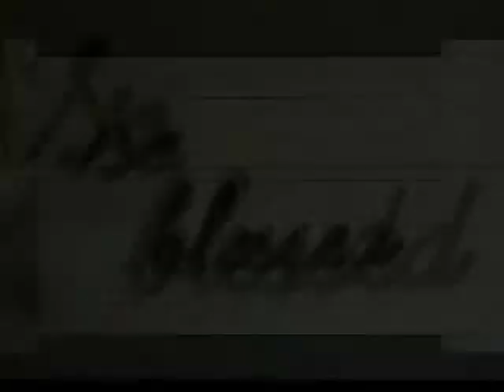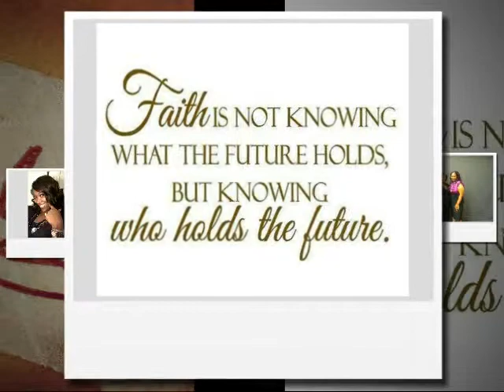ABC 123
Team leader of ABC